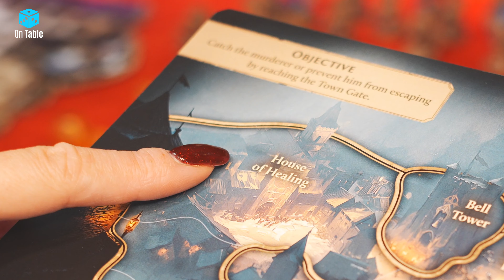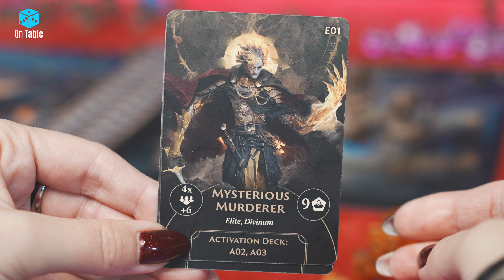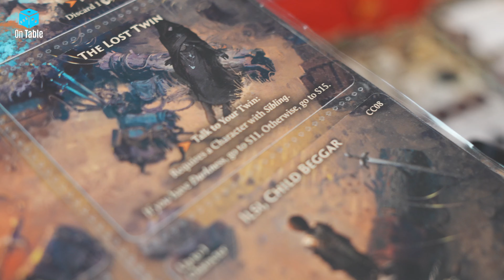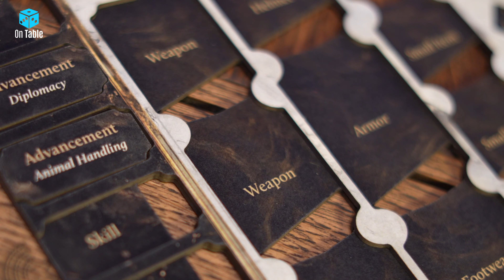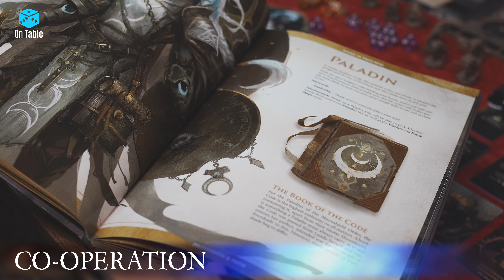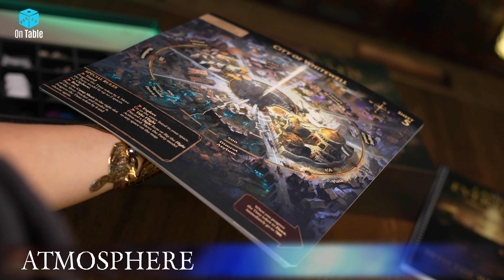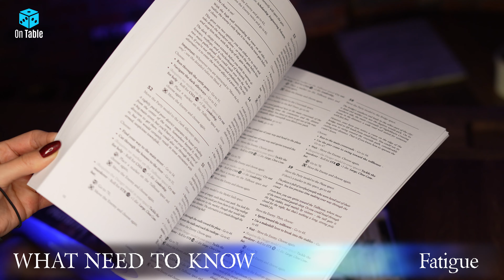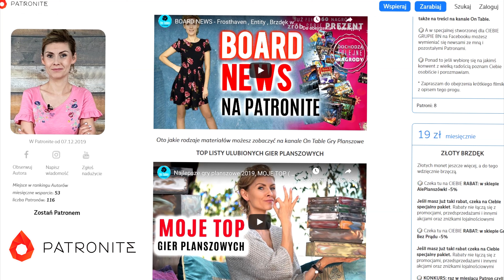Lands of Evershade │Board Game │Preview │My opinion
Lands of Evershade preview and my opinion about this game. What this game is? I will try to explain it to you in my recording as well as briefly present the rules and part of the plot.

Lands of Evershade [00:00]
Map tiles [00:51]
Combat board [02:38]
Initiative bag [03:50]
Opponents [04:16]
Combat [05:34]
Attack [06:52] Tests
Keywords [08:08] Support
Camp Phase [08:42] Rest
Hero activation [09:56]
Action cards [10:20] Equipment use
Support action [11:20]
Tests with Divinum dice [11:41]
Terror [13:05]
Boons [13:48]
Hybrid game [14:09]
Handbook [14:45]
Races, Professions, Specializations [15:59]
Team made [16:50]
Co-operation [17:32]
Storyline [18:12]
Exploration [19:08]
Combat system [20:07]
Atmosphere [21:32]
Need to know [23:19]
Huge content [23:20]
Paging paragraphs [23:46]
Simple mechanics [25:00]
Fatigue [26:40]
Save the game [27:25]
Conclusion [28:28]
Thanks for watching [29:55]